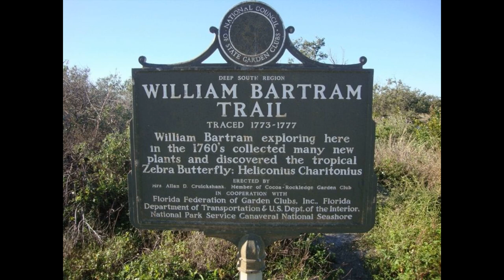Fiddler Crab closeups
I've always loved to watch fiddler crabs. They are so comical. This was taken at Eddy Creek on Mosquito Lagoon.